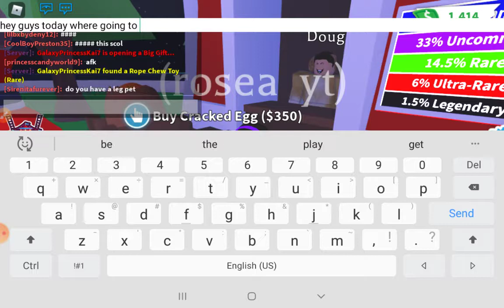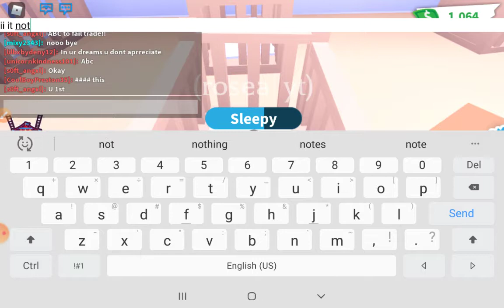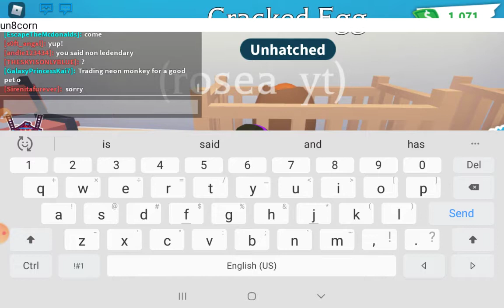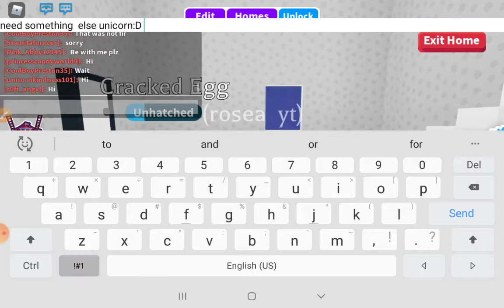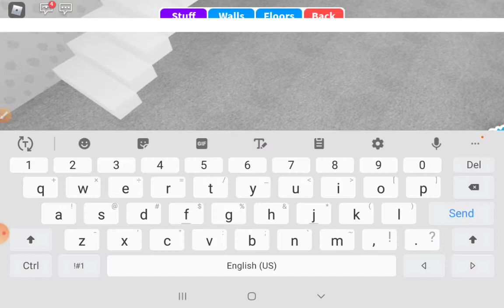June 25, 2020